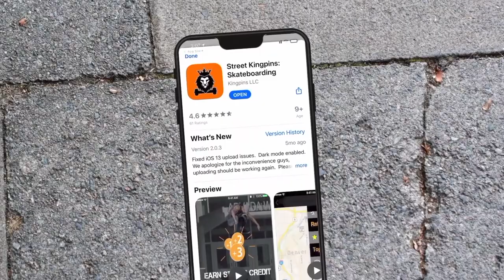BEST SKATEBOARD TRICKS 2020 - June | Who is Kingpin of the Month?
Each Month we take the best skateboard tricks uploaded to the Street Kingpins App and throw them into one insane edit. Congratulations to Moke Frederick, Ollie Graves, and Kevin White, for becoming the Top Skateboarders of June 2020 on the Street-Kingpins skateboard app.

VOTE now 1, 2 or 3 for the June Kingpin Finalists:
1. Kevin White
2. Ollie Graves
3. Moke Frederick

Skateboarders:
Josh Castaneda -
Mutual Friends - Skate Shop @mutualfriends.gj
Shayne Witmer @shaynewitmer
Camden Mashore  @camdenmashore
James Lawley  @aka_chachlaw
Evan Davis   @ez.mov
Jeremiah Gray  @care_brizzle
Jahmal Thomas  @47.jahmal
Kaden Salazar  @kaden.salazar
Gabe Saldivar @bobo.___
Wolf Moon   @wolfmoon_sk8s
Matt Groathouse  @skaterguy5000
Pia Saclauso  @metro_pia
T.J Spader   @beavischrist_
Gabe Flamingo  @gabeflemingo
Ruben Rodriguez  @rubenthegoatt
Jon Siebenaler  @jonsiebenaler
Daniel Gonzoles  @baby_hammers
Kwade Nash   @trapizoid.lloyd
Steven Maune  @skatemaune
Ben Tehqi   @tehqi
Luke York   @lukeyork_
Kade Peters
Ronnie Acosta
Reese Palmateer  @reesepalmateer
John Schermerhorn  @schemy95
Jettlyon             @jettlyon138
Kevin White       @almightykwhite
Brendan Connors @brendan_conners
Miles Chavarria  @iceyblunts
Willie McNeal  @williemcnealofficial
Gabe Vigliotti  @minnowskate
Ollie Graves   @brothersgraves
Andrew Sixberry  @andrew_sixberry
Zachary Baca  @_wedgiemiller
Tristan Graves  @brothersgraves
Eli Epstein   @elis_lens
Moke Frederick  @_moke

Get the Music:
Song 1:
Parks Thomson - Escalate (Official Music Video) (Produced by C-Lance)
Directed by Kile Schuelke
Director of Photography & Edited by Connor Nelson
Music Produced by C - Lance
Special Thanks to Davarryl Williamson and Rocky also TOS Boxing and Ryan C. Arnold

Song 2:
Colfax Speed Queen - Flash of Light
Colfax Speed Queen plays an original song in the CPR Performance Studio on December 13, 2019.

Thank you for making June Kingpins 2020 happen!

As always a huge thanks everyone that films your homie getting a trick! Please tag yourself in the comments if you are a contributing filmer! Sorry to anyone that we couldn't find to tag.

Get the Street- Kingpins app and become the Street Kingpin of your skate scene.